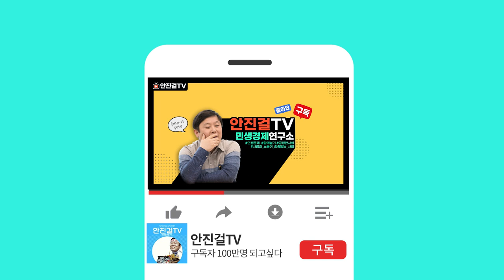[안진걸]_윤석열 기자회견에 분노 | "이건 기자회견이 아니라 사기 | '김건희' '건진법사' 왜 안 묻나"